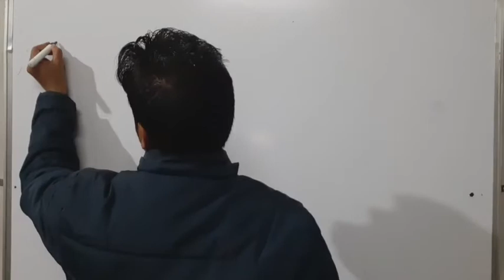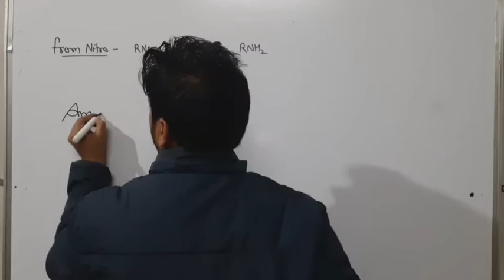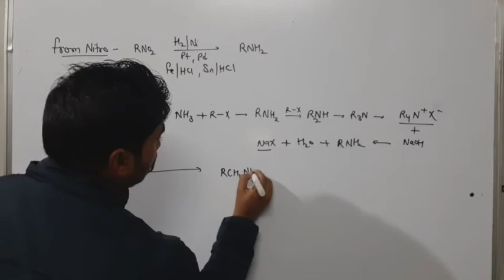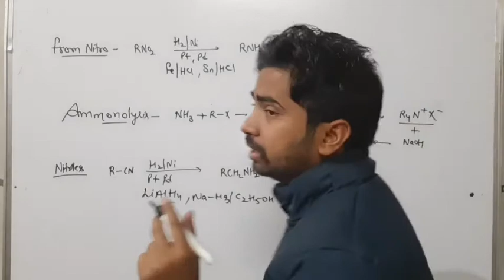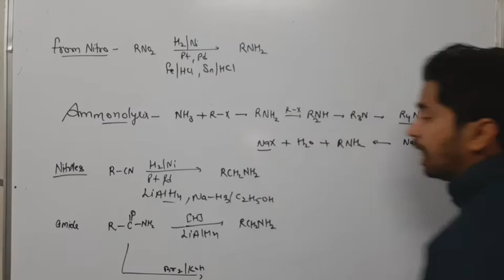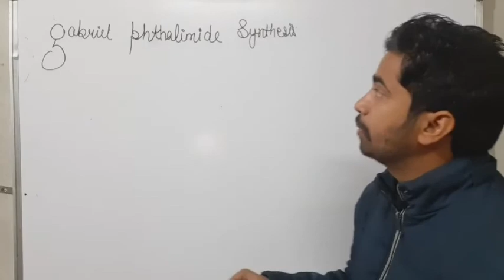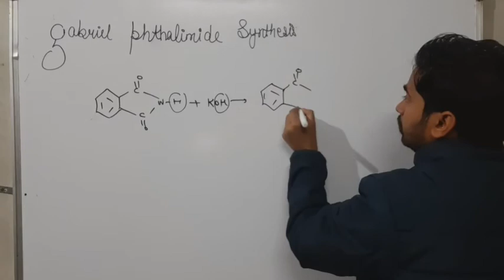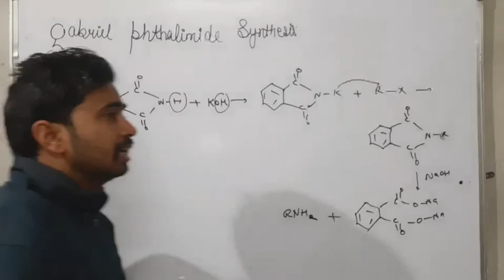12th Chemistry/Preparation of Amines